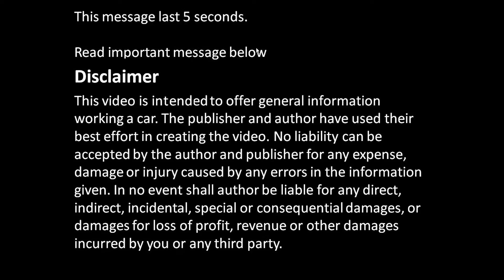Toyota Corolla valvematic engine drive belt adjusting bolt location info. Years 2008 to 2020